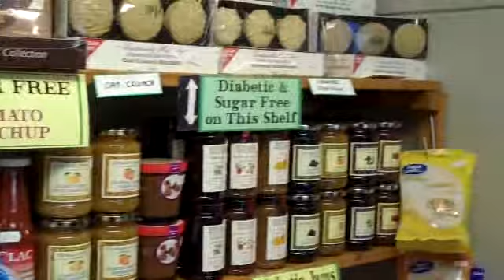Farm Shop - GF